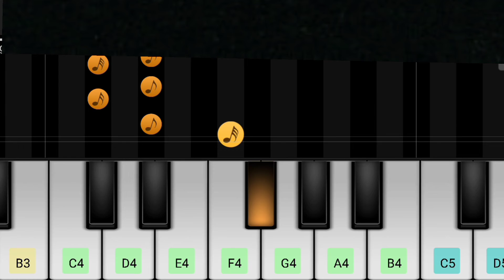Daya background music|Tarak Mehta ka ooltah chashma|Mobile piano tutorial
Related search- daya bhabhi backgound music| Daya bhabhi BGM on mobile piano|Tarak Mehta ka ooltah chashma on piano lessons slow and easy|mobile piano tutorial

🙏🙏Hello guys 🙏🙏